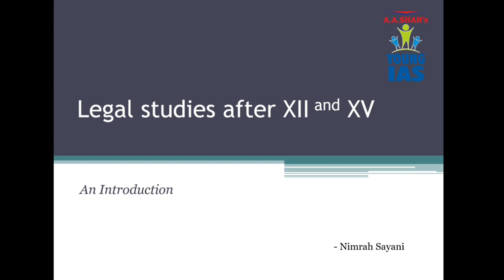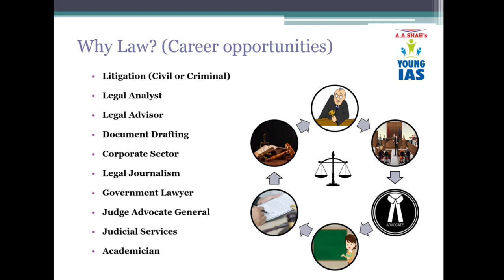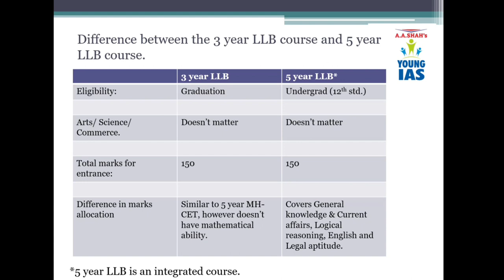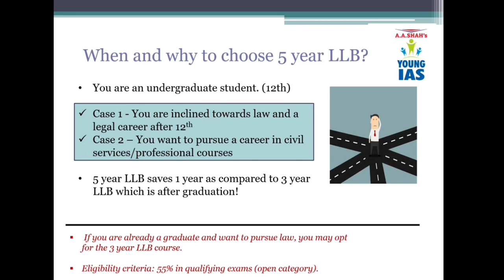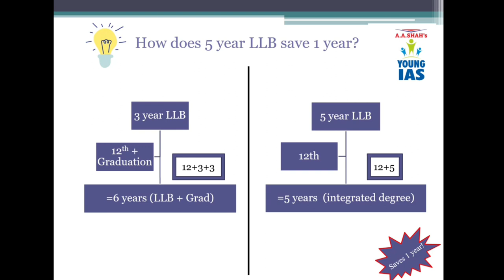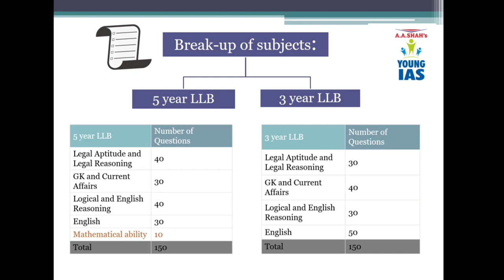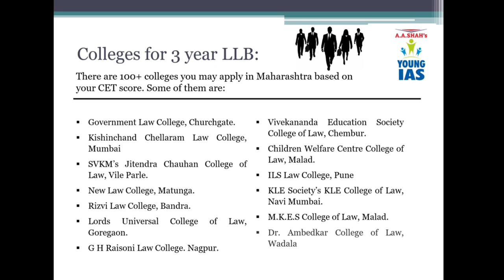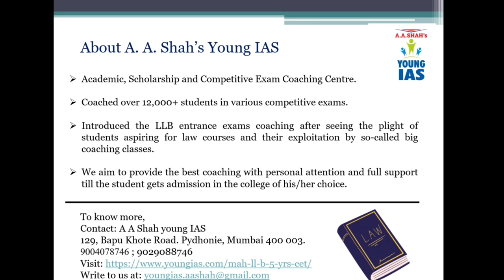All About MAH-LL.B.-CET | Legal Studies after 12th & 15th | A A Shah's Young IAS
Quiz Competition
Elocution Competition
& many more.

General Knowledge
English

For further inquiry/details & demo lectures:
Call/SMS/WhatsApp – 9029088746